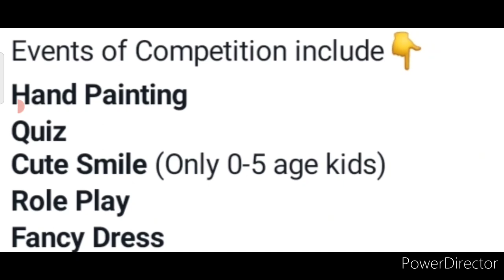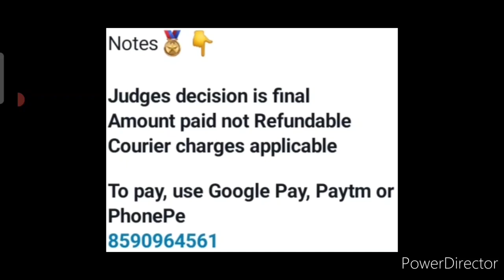Win Grand Trophies🥇🏆Medals🏅Sesh🥰Badge📛Online Talent Hunt Competition 2022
3 Best A4 size Drawing books set in affordable amount